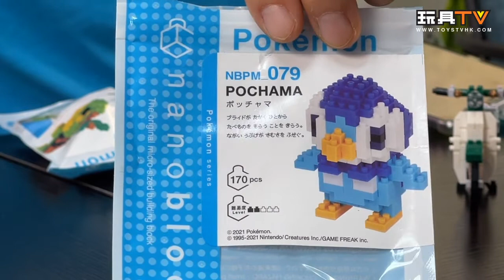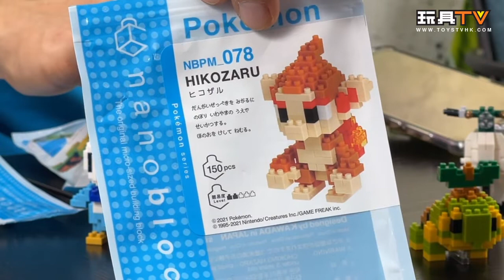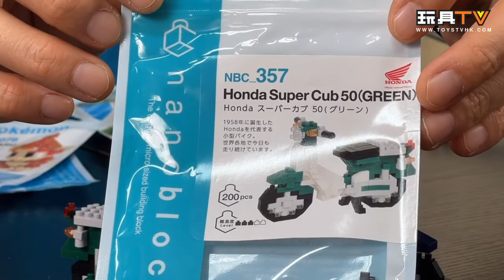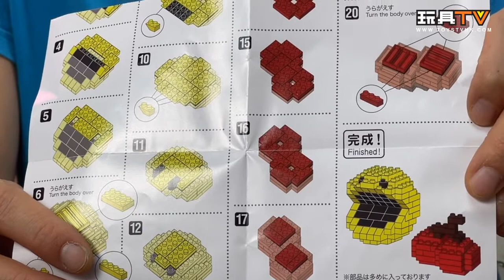「爆玩具」 nanoblock Pokemon 寵物小精靈系列：波加曼，小火焰猴，草苗龜